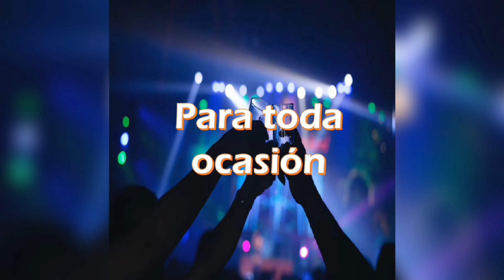vmagazinemx septiembre2024 mesdelapatria 117Torreon torreoncoahuila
Lectura del decreto para la ciudad de torreoncoahuila y presentación de actividades con motivo del 117 aniversario de torreoncoahuila